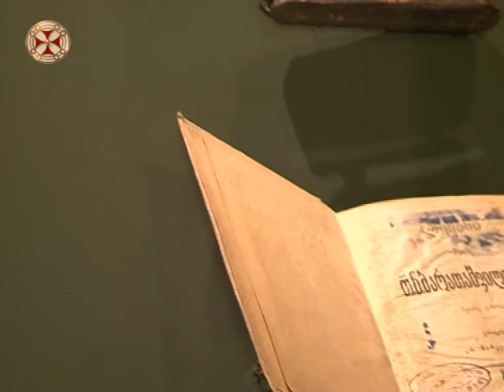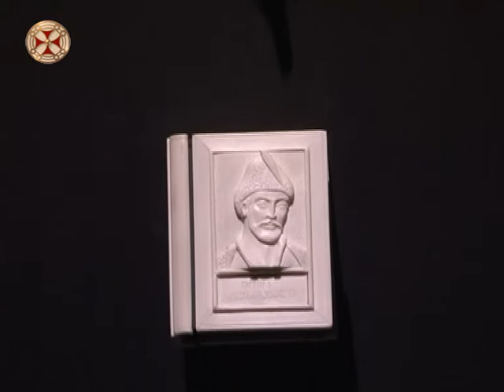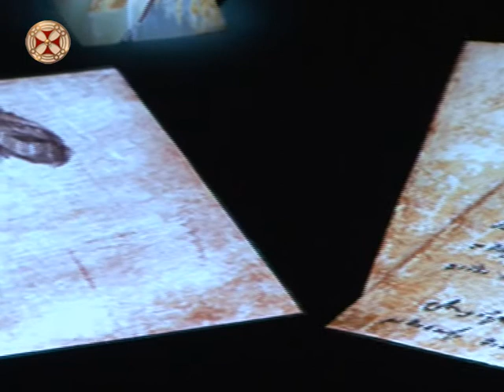ნიკოლოზ ბარათაშვილის განახლებული სახლ-მუზეუმი ( კვირიაკეს სიუჟეტი )